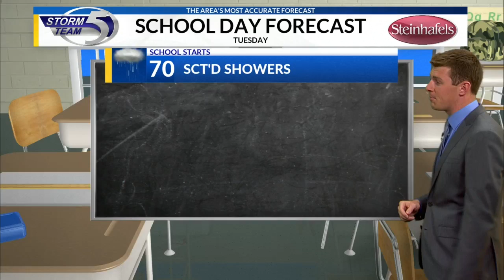School Day Forecast 9/10/2019